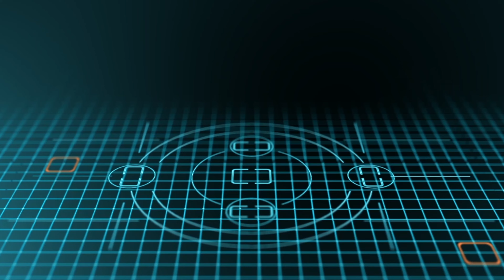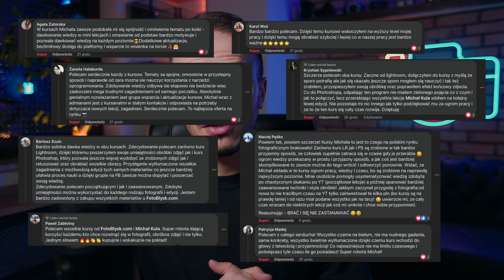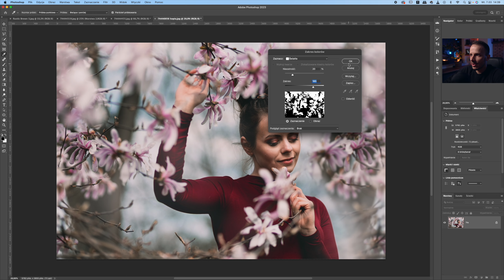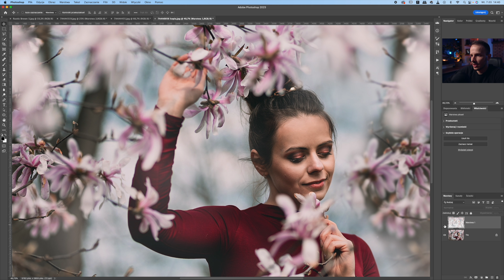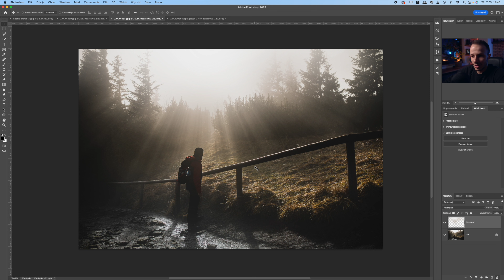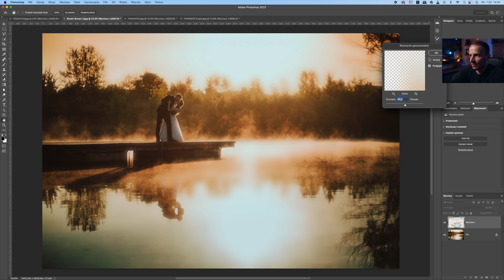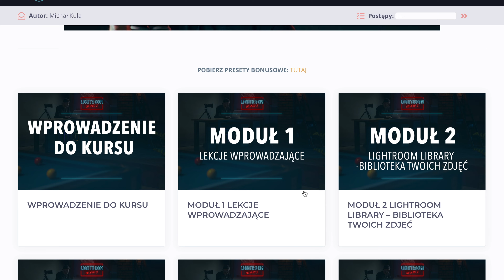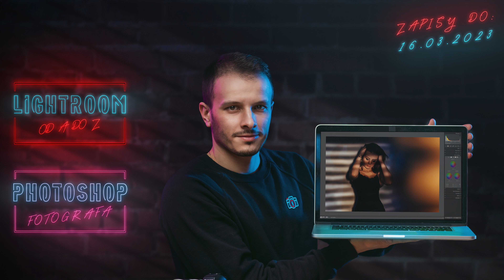MIST - filmowy efekt na zdjęciach w Photoshopie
W tym poradniku fotograficznym z obróbki zdjęć dowiesz się jak uzyskać filmowy efekt typu MIST w Photoshopie w kilkadziesiąt sekund. Zobacz jak może on odmienić Twoje fotografie 🔥

Powodzenia w obróbce! 📸